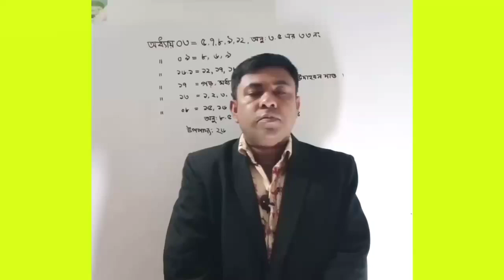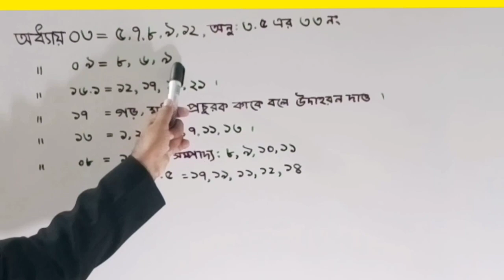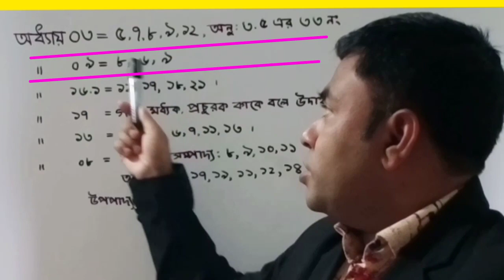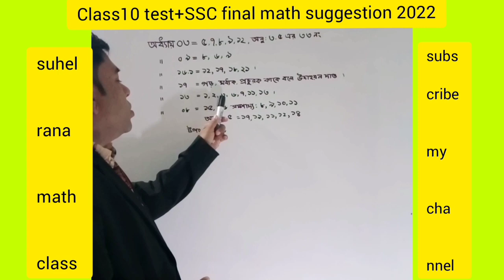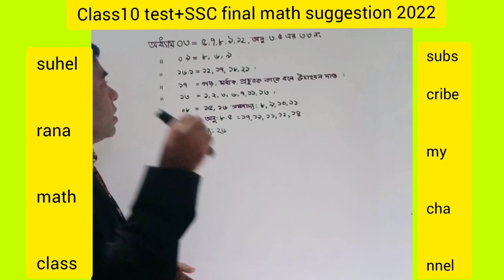part 1।।class 10 math suggestion for pre test exam-2021।।SSC 2022 math suggestion।।